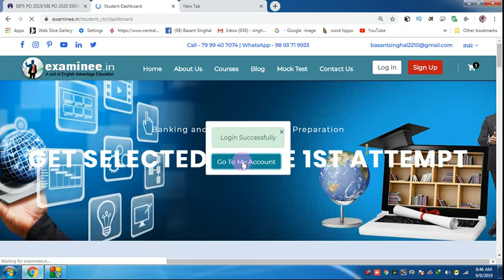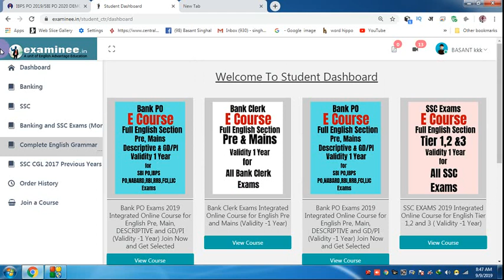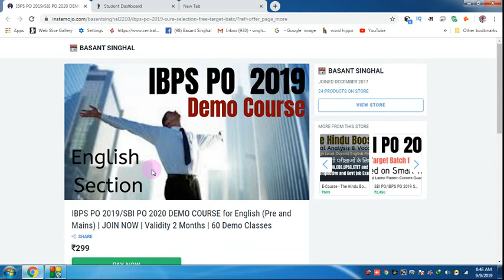IBPS PO 2019/ SBI 2020 English Preparation | Demo Video Course of 60 Classes | JOIN NOW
Hi Friends,

1. Bank PO/SO Online E-Course for Full English Section | Validity 12 Months
Fees – Rs.2450/-

3. SSC Integrated Online E-Course for Full English Section | Validity 12 Months

Combo Packs
1. Bank PO + Clerk Integrated Online E-Course for Full English Section | Validity 12 Months Fees  Rs.2950/-

2. Bank PO + Clerk + SSC Integrated Online E-Course for Full English Section | Validity 12 Months Fees Rs.3950/-